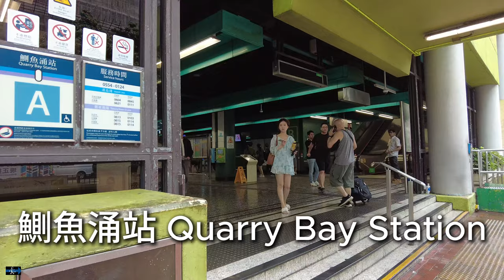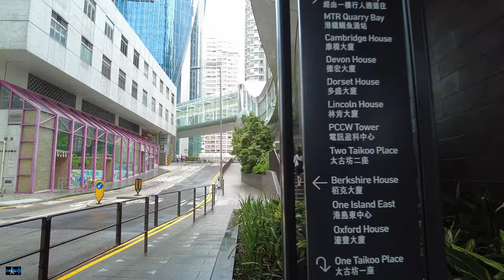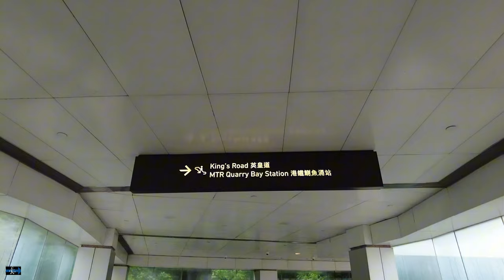地鐵站步行往太古坊: 綠化，藝術擺設。Taikoo Place。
2024-08 香港 Hong Kong

太古坊辦公樓 Office buildings
* 德宏大廈 Devon House
* 多盛大廈 Dorset House
* 電訊盈科中心 PCCW Tower
* 林肯大廈 Lincoln House
* 柏克大廈 Berkshire House
* 濠豐大廈 Oxford House
* 康橋大廈 Cambridge House
* 港島東中心 One Island East
* 太古坊一座 One Taikoo Place
* 太古坊二座 Two Taikoo Place

00:00 鰂魚涌地鐵站 Quarry Bay MTR stn.
00:56 糖廠街 Tong Chong Street
01:22 海光街 Hoi Kwong Street
02:31 海灣街 Hoi Wan Street
04:19 太古坊一座 One Taikoo Place
06:22 華蘭路 Westlands Road
08:58 華蘭花園 Westlands Court
09:33 太古城道 Tai Koo Shing Road
11:25 太古公園 Taikoo Park
14:27 濠豐大廈 Oxford House
18:10 電訊盈科中心 PCCW Tower
18:30 多盛大廈 Dorset House
20:51 德宏大廈 Devon House
22:35 瀑布 waterfall
22:59 英皇道 King's Road
23:17 華信花園 Wah Shun Garden
23:30 鰂魚涌地鐵站 Quarry Bay MTR stn.